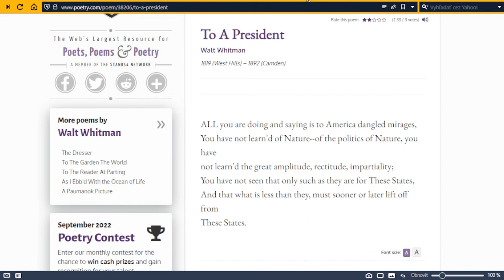Poetry: Walt Whitman - To a President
Tréning výslovností. 13. časť.
(viac vo videu)

Dôležité odkazy a linky:
Príbehy FB

S úctou
Miloš Paulovič
Protagonista novodobého vzdelávacieho konceptu Strom poznania
Administrátor skupiny Príbehy FB